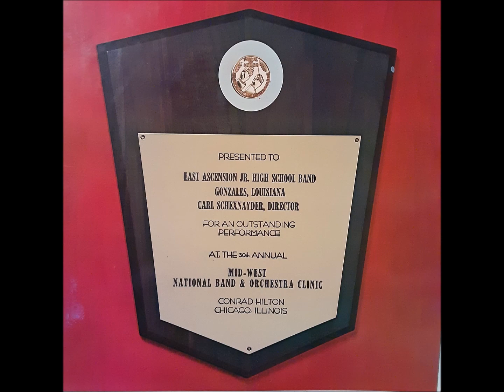East Ascension Junior High School Band: Dodecaphonic Set (Latham)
East Ascension Junior High School Band performance at the Mid-West National Band and Orchestra Clinic in Chicago, illinois